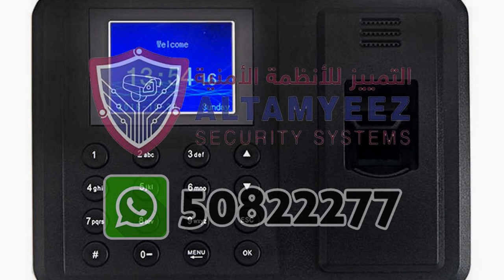facial recognition attendance Doha Qatar